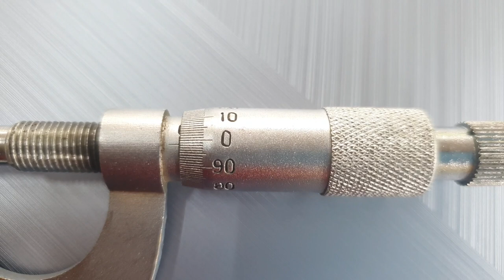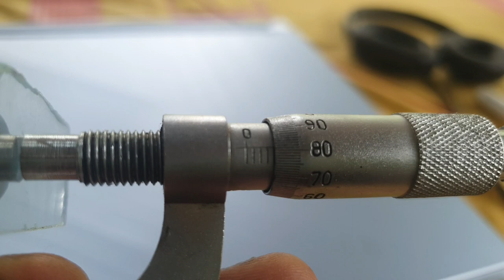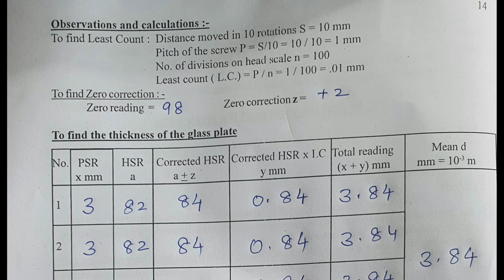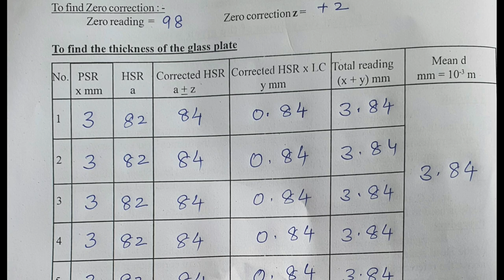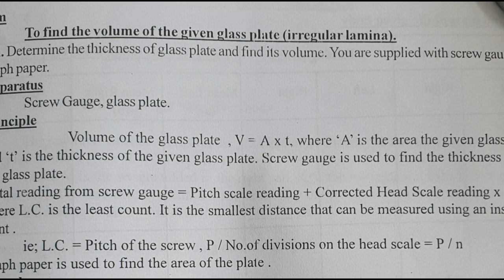Find the volume of the given glass plate using Screw gauge